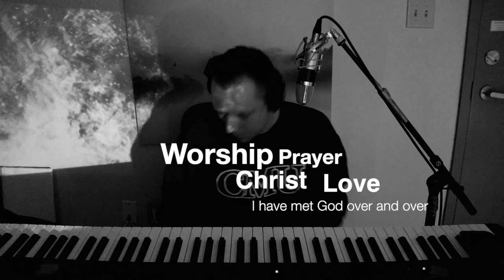Produced and written by David